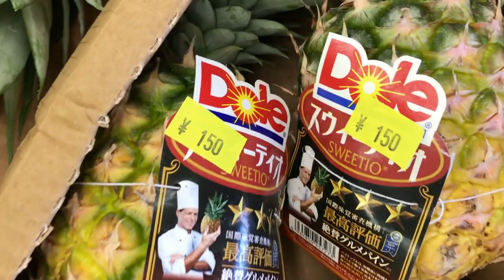【激安スーパー新発田で発見！】その名は タカマツストアー！驚きの安さでした 「新発田城跡の近くです…」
タカマツ ストアー
新潟県新発田市大手町４−１−８
営業時間 : 09:00〜19:00